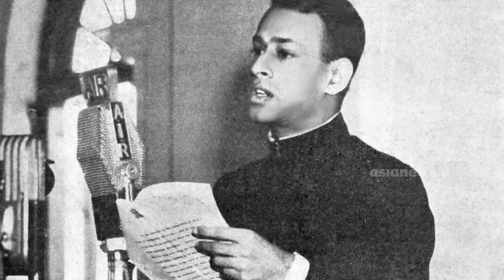Manu S Pillai |Interview with Manu S Pillai Interviewed by Aby Tharakan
Interview with Manu S Pillai author of The Ivory Throne : Chronicles of the House of Travancore Interviewed by Aby Tharakan